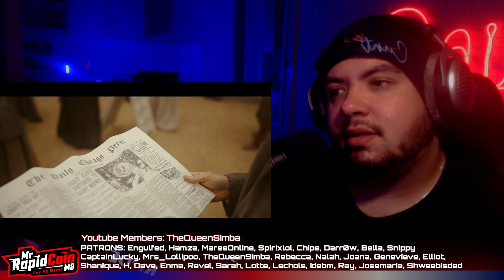ITS ABOUT TIME! LOKI Reaction Season 2 Episode 3 1893 2x3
HIS TIME HAS COME! The Kang variant of the hour bursts onto the screen with pizzazz and style! The con artist of the Multiverse!

Live 6 days a week on Twitch and Kick

LOVE YOUR WORK!